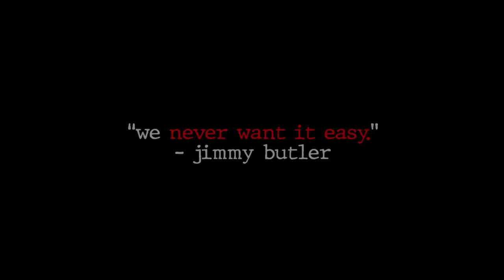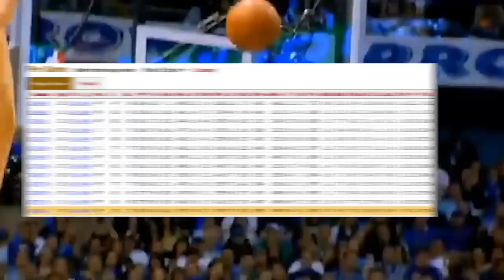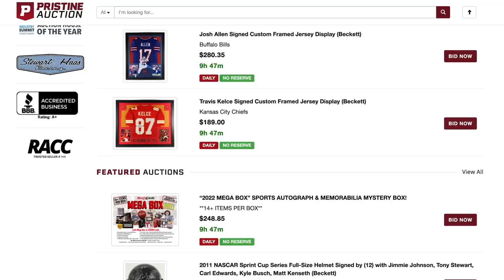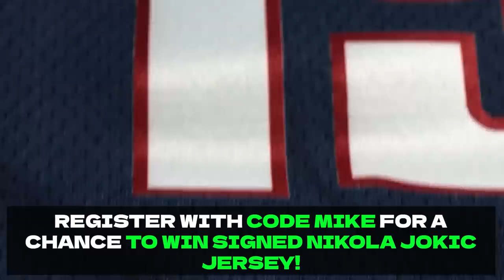The NBA As We Know It Just Changed…